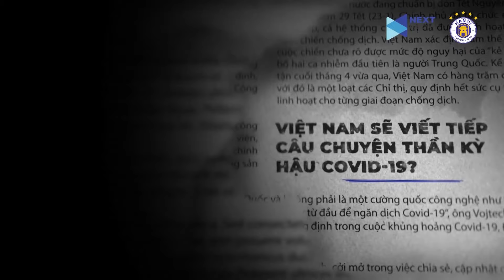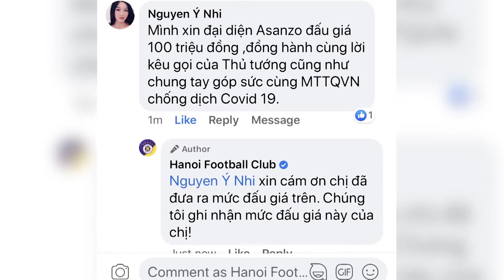SPORTS NEWS 13/09 | Bí mật sau màn ăn mừng của Salah, Next Media đấu giá gây quỹ chống Covid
NEXT SPORTS |  SPORTS NEWS 13/09 | Bí mật đằng sau màn ăn mừng của Salah, Next Media đấu giá gây quỹ chống Covid

De Bruyne cho biết: “ Tôi không bận tâm đến việc chiêu mộ Messi. Điều tôi quan tâm là những cầu thủ Manchester City đang có trong đội hình. Dù biết Messi sẽ giúp ích rất nhiều cho Man City nếu gia nhập đội bóng”.

Sau bàn thắng thứ 3 vào lưới Leeds UTD, Salah gây thích thú với người hâm mộ bằng màn ăn mừng bịt tai và lè lưỡi như một chú hề. Salah có chủ đích làm vậy là để bắt chước màn ăn mừng của đồng đội trong màu áo ĐT Ai Cập, Moamen Zakaria như một cách để động viên anh.